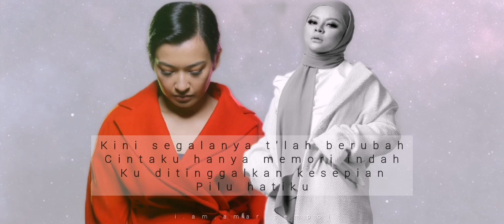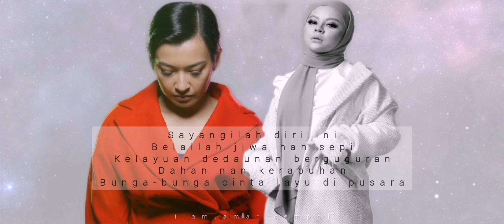SITI SARAH X MISHA OMAR - BUNGA-BUNGA CINTA | (Lyrics)